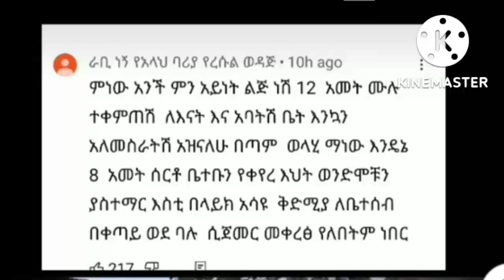እሙ ሰኪናን ወርዱባት😄 ባል ከማግባትሽ በፊት ለቤተሰቦችሽ ለምን ቤት አልሰራሽም እኔ ብሆን ይህን ቤት ብየ ፊድዮ አልቀርጽም 😀